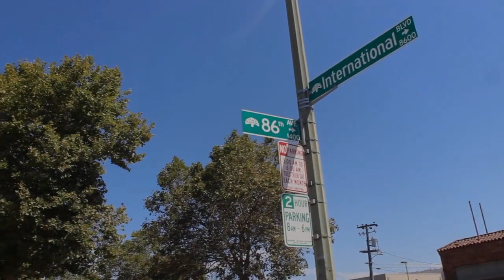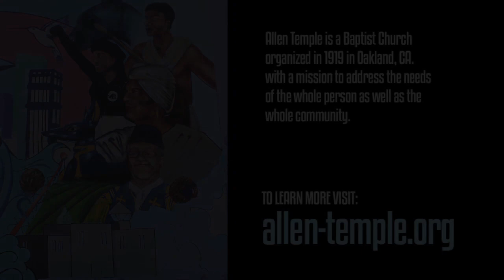Black Brown Unity Mural